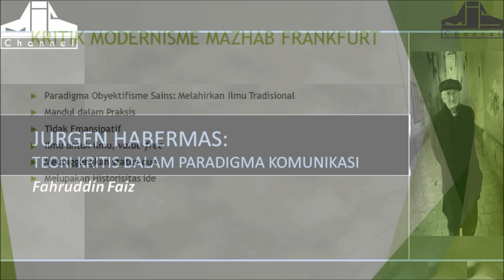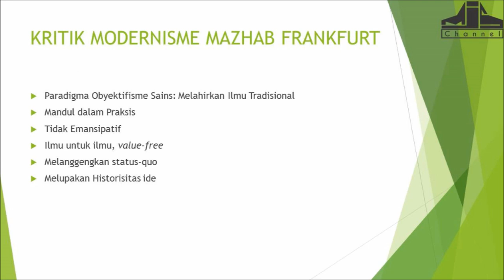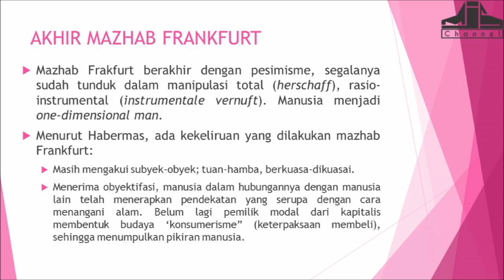Ngaji Filsafat 169 : Jürgen Habermas - Teori Kritis dalam Paradigma Komunikasi #1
Ngaji Filsafat : Jürgen Habermas - Teori Kritis dalam Paradigma Komunikasi
Edisi: Kritik Ideologi dan Modernitas

NGAJI FILSAFAT